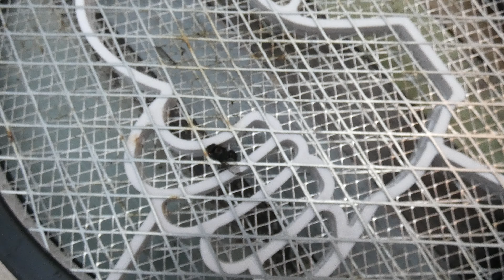mouche tué à la raquette électrique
vidéo ultra 4k